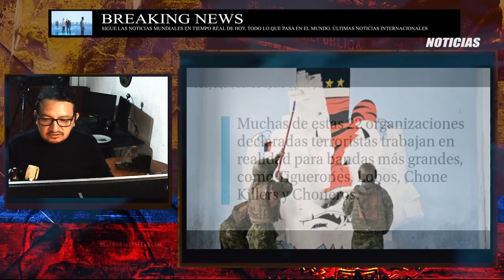¡BANDAS BUSCAN ALIANZAS COMO RESPUESTA A LA MILITARIZACIÓN! DE NOBOA